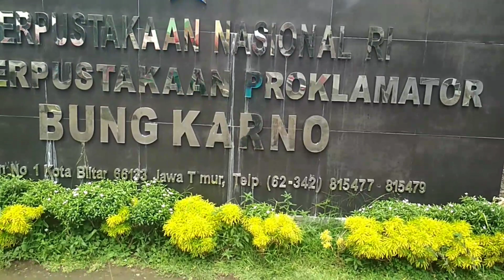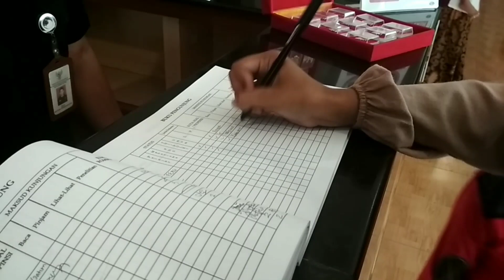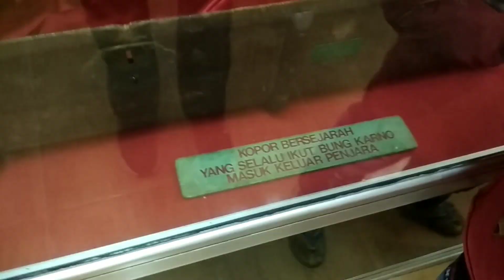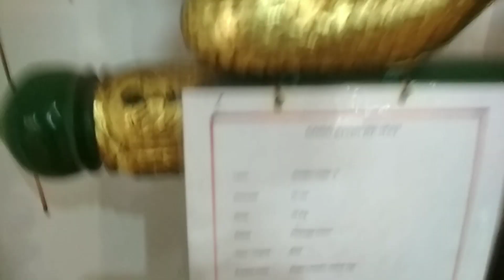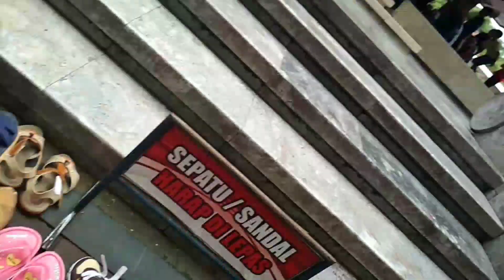Wisata Religi Ziarah Makam BUNG KARNO // BLITAR 2019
Assalamualaikum.
Masih di Blitar. Kali ini saya sajikan video vlog perjalanan saya bersama rombongan dari Madrasah Diniyah Nurul Huda Patianrowo Nganjuk menuju Makam Bung Karno sang Presiden RI ke 1 untuk study tour / berwisata serta berziarah di makam beliau, seperti apa keseruan saya bersama rombongan, dan seperti apa lokasi Makamnya.. silahkan simak video ini sampai habis ya...

Jika merasa video ini bermanfaat & menghibur. Silahkan Like, Coment & share sebanyak banyaknya.
Terimakasih,
Al faqir🙏